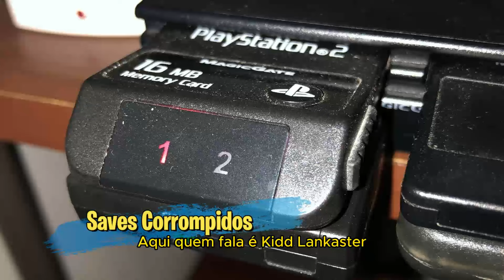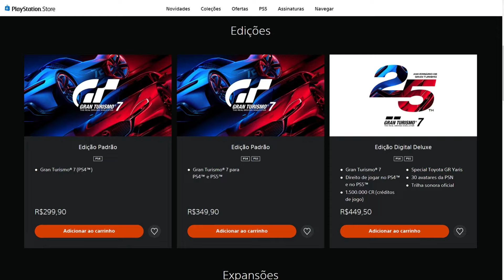Coisas que odiamos no universo gamístico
E você, qual a coisa que mais odeia no universo gamístico ?
Saves corrompidos, Lag, preços de jogos altíssimos ou as roletas ?
Nesse video não falta motivo para odiar alguma coisa, só escolher

00:00 - Intro
00:20 - Saves corrompidos
01:25 - Valores Exorbitantes
02:13 - Roletas
03:25 - LAG0
4:41 - Dúvida do Momento e Tchaaaaaaaaaaaaaaaaaaaaaaa Tchau